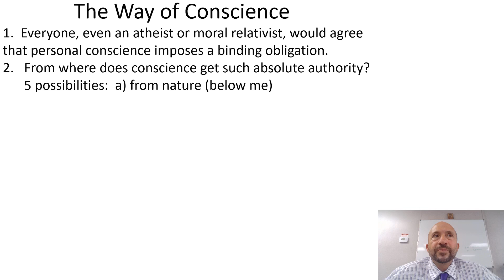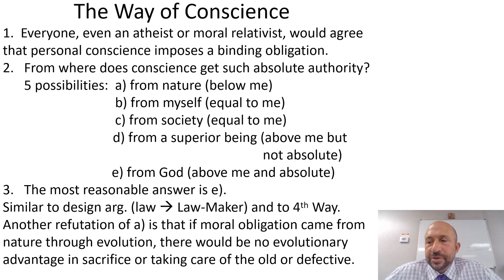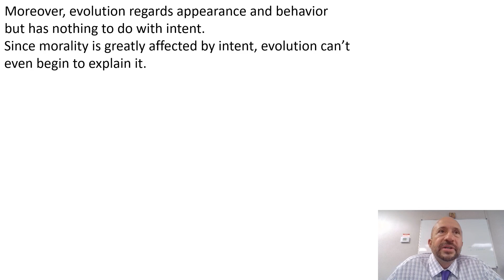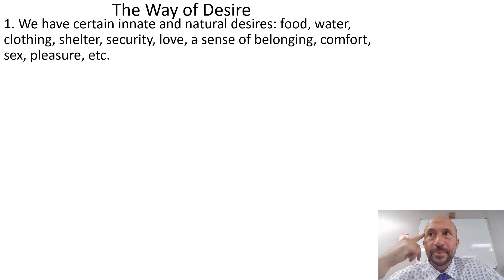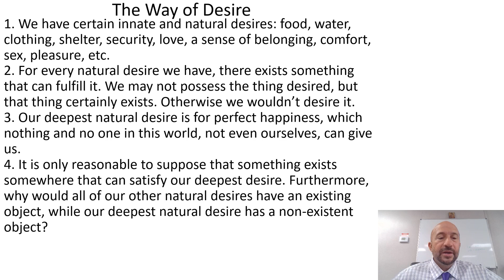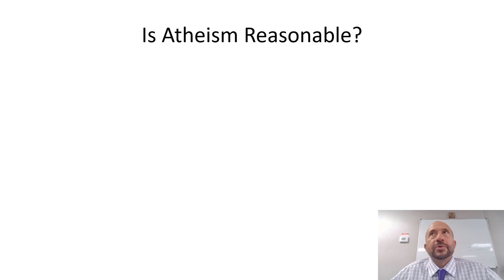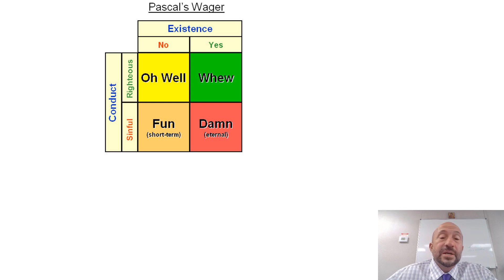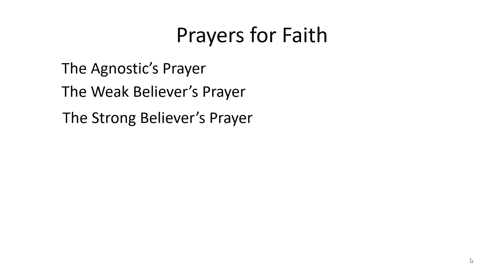The Existence of God, Part 2